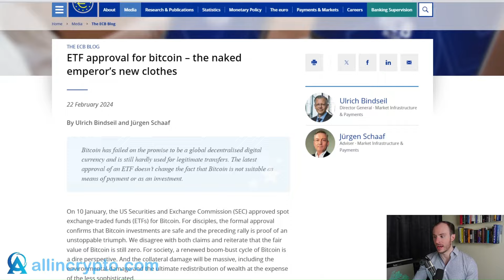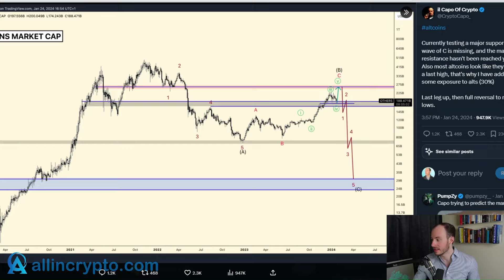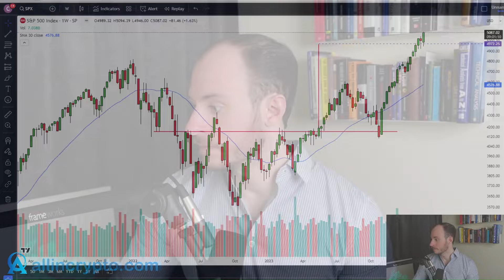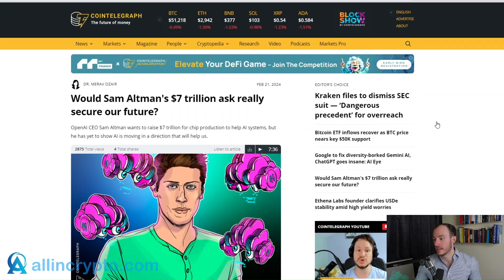Trump Just Said This About Bitcoin....!! European Banks Strikes Against Crypto! Stick To The Plan!!!